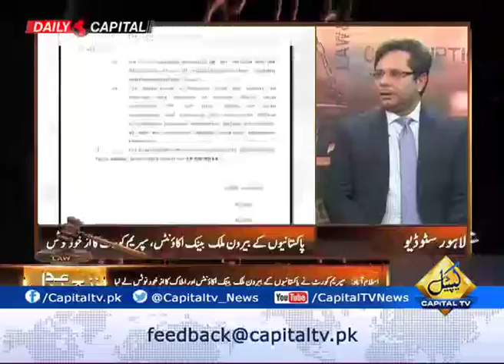CapitalTV; Why didn't SC take suo moto notice of this matter before?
Why didn't SC take suo moto notice of this matter before? Listen to legal expert Barrister Ali Zafar's response in ZanjeerEAdl with Shadab Riaz and Ahmad Pansota